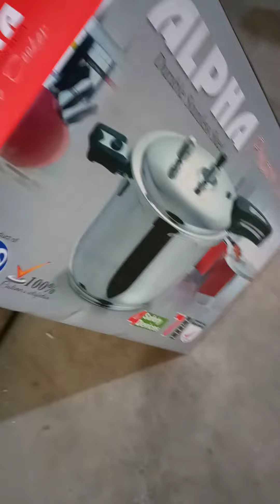December 19, 2021